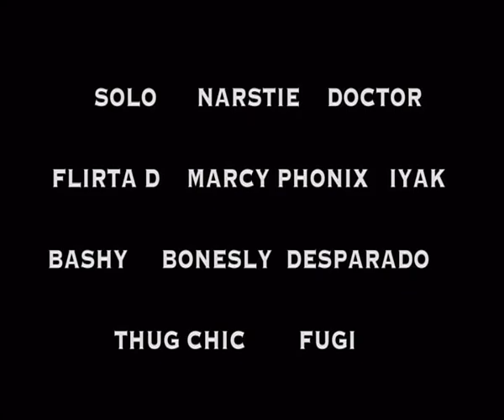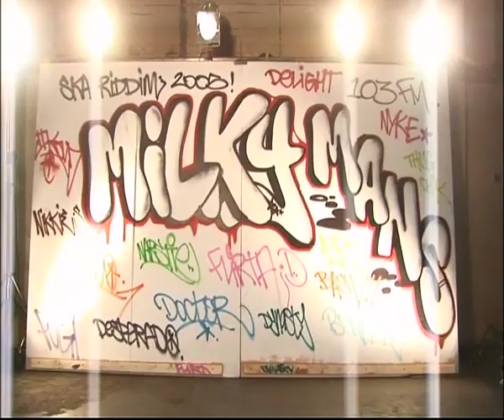Nikki S & Nyke - SKA Riddim - 2005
Nikki S & Nyke - featuring the grime all stars.

A music video shot on on a micro budget over 2 days.